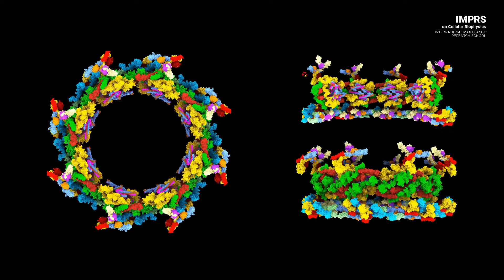Molecular sociology | IMPRS on Cellular Biophysics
Want to explore how molecular modules act in concert to generate complex cellular functions? Join the Beck Group!

How can you join?